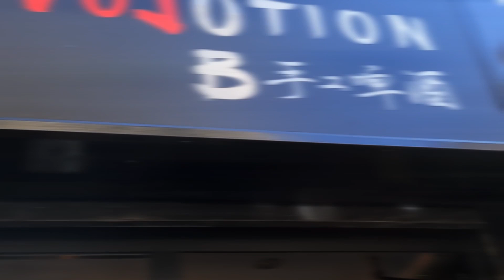米兰华人街的一家啤酒馆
味道还不错